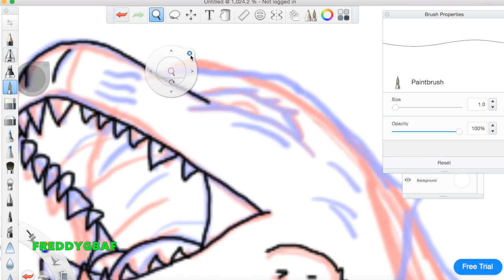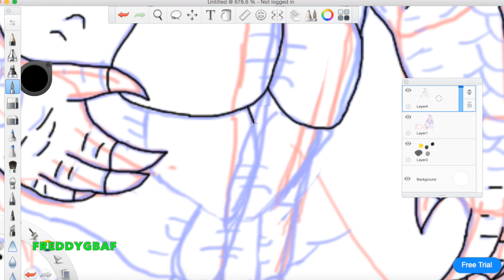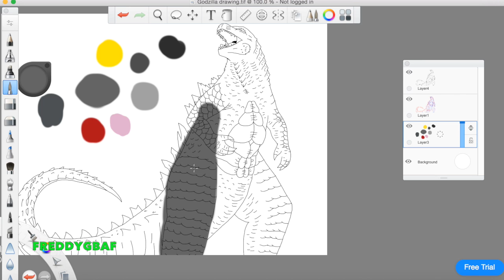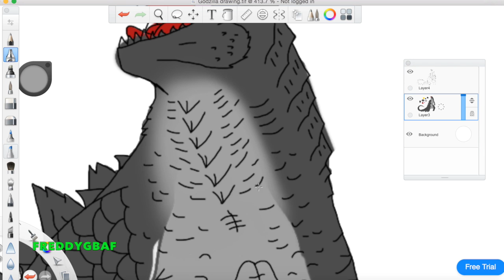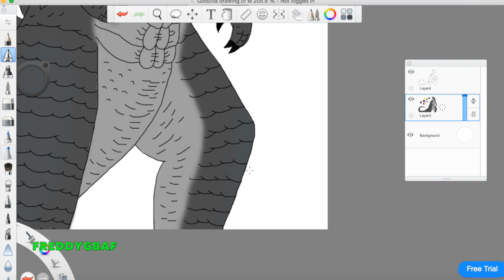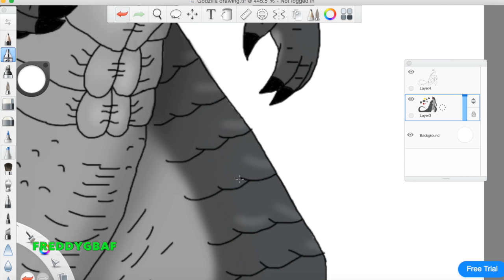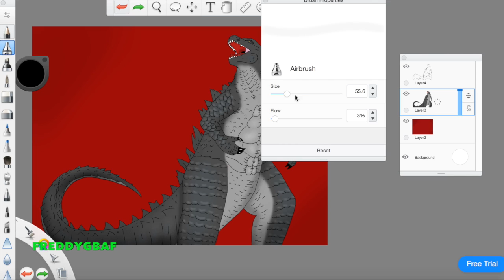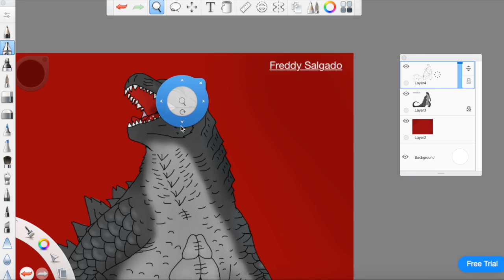Godzilla 2014 - Speed Drawing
I finally finished a speed drawing of Godzilla 2014 my favorite monster ever. This took me about 5 hours to draw and I have fun with it and I just figured it out to use a screen recording. So I use QuickTime Player. Sooo!

No images are copy/paste and this video is just a fan art. The character in this video belongs to Toho and Legendary. I drew this by myself, I was Scetched the picture first and then I draw. And the text in the top left corner that said GODZILLA is not copy/paste, I use a text tool for tipping.

Program use:
SketchBook

1. Riot
2. Silent Partner
3. Audionautix